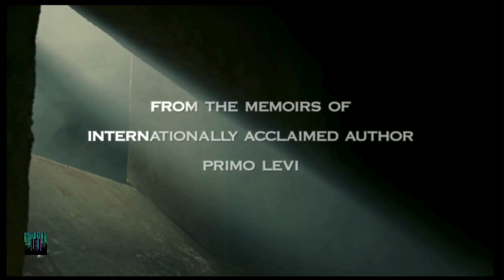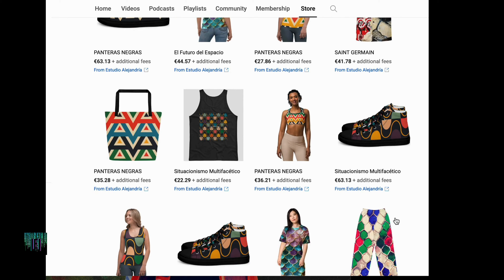"PRIMO LEVI: Testimonio de la humanidad frente a la barbarie"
Primo Levi fue un escritor italiano de origen judío sefardí, nacido el 31 de julio de 1919 en Turín, Italia, y fallecido el 11 de abril de 1987 en la misma ciudad. Es reconocido por sus contribuciones literarias y científicas, así como por su testimonio como superviviente del Holocausto.

Levi estudió química en la Universidad de Turín y se graduó en 1941. Sin embargo, debido a las leyes raciales fascistas, enfrentó dificultades para encontrar empleo y trabajó clandestinamente en una mina de asbesto. En 1943, se unió a la resistencia antifascista italiana y fue arrestado por los alemanes debido a su condición de judío.

Fue deportado al campo de concentración de Auschwitz en 1944, donde pasó diez meses como prisionero antes de ser liberado por el Ejército Rojo en 1945. Su experiencia en Auschwitz se convirtió en el tema central de muchas de sus obras posteriores, donde describió la brutalidad y deshumanización del Holocausto con una precisión y honestidad impactantes.

Uno de sus libros más conocidos es "Si esto es un hombre" (1947), donde relata sus experiencias en Auschwitz y reflexiona sobre la naturaleza del mal y la humanidad en condiciones extremas. Otros trabajos destacados incluyen "La tregua" (1963), que describe su viaje de regreso a casa después de la guerra, y "Los hundidos y los salvados" (1986), donde analiza las implicaciones morales y sociales del Holocausto.

Además de su obra literaria, Levi también escribió sobre temas científicos, particularmente relacionados con la química. Su libro "El sistema periódico" (1975) utiliza elementos de la tabla periódica como metáforas para explorar temas de identidad, memoria y conexión entre la ciencia y la vida cotidiana.

El legado de Primo Levi como escritor y testigo del Holocausto es inmenso, y sus obras continúan siendo estudiadas y admiradas en todo el mundo por su profundidad, humanismo y claridad.